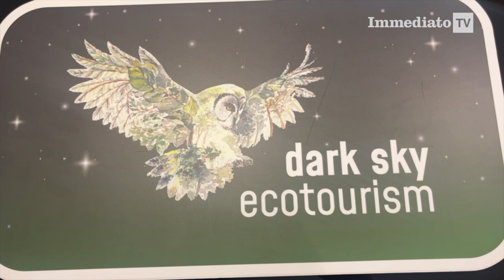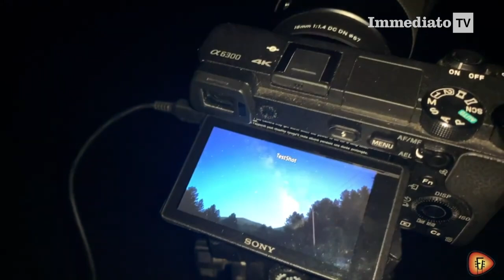SUI MONTI DAUNI, SOTTO UNO DEI CIELI PIU STELLATI D'EUROPA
In provincia di Foggia, una forma di turismo più immersivo, lontano dalle tipiche attrazioni turistiche, affollate, ma volto alla sostenibilità
ambientale e al rispetto delle comunità.